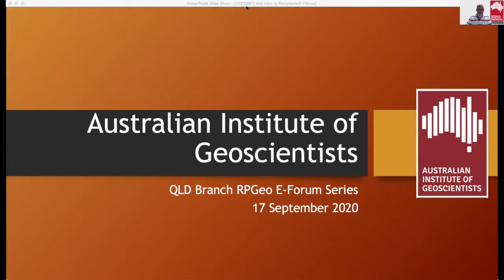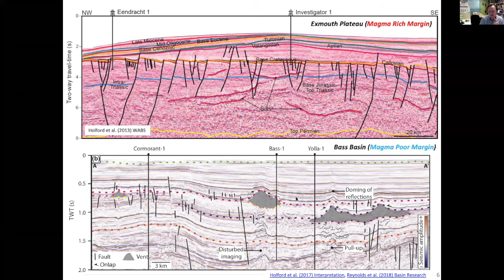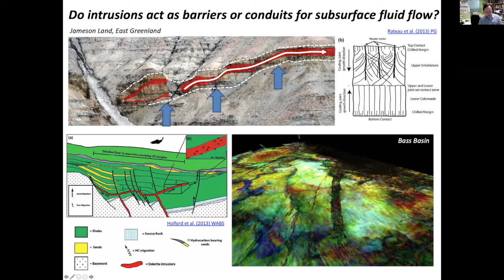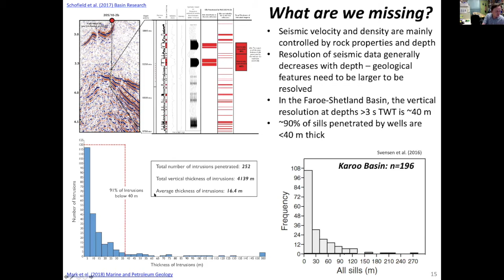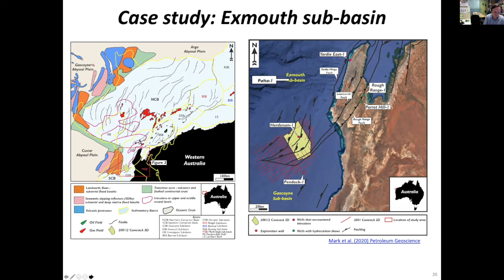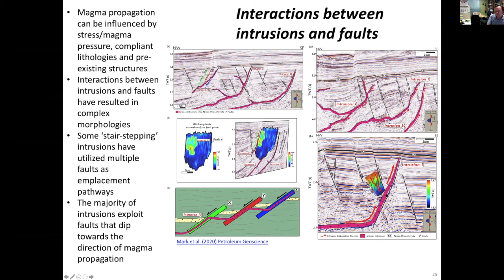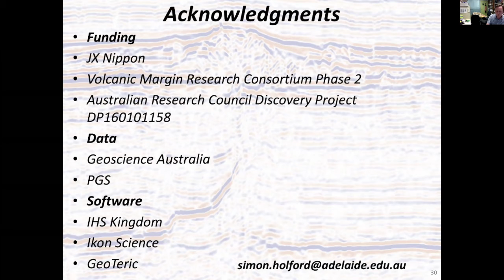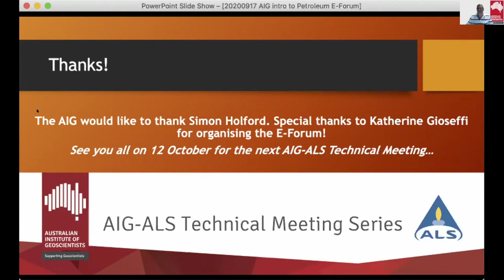The Australian Institute of Geoscientists - RPGeo E-Forum – Petroleum: 17th September 2020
RPGeo E-Forum – Petroleum: Ancient volcanic plumbing systems in sedimentary basins: a guide for hydrocarbon explorers

Abstract
Mafic intrusive complexes are common features of sedimentary basins across a range of tectonic environments, often comprising networks of interconnected sheet intrusions (e.g. sills, laccoliths and dykes) that have facilitated the transfer of magma over considerable lateral and vertical distances to shallow basinal depths. This presentation will highlight some recent advances in our understanding of such intrusive complexes, and the attendant ramifications for hydrocarbon exploration. Well data from the Faroe Shetland Basin indicates that the majority of intrusions in basins have thicknesses below the level of vertical seismic resolution, with important implications for drilling and basin modelling. Seismic and well data from the Bass Basin shows that even thick mafic intrusions may be difficult to detect on seismic data under certain circumstances, making their pre-drill prediction challenging. This presentation will also address the impact of intrusions on source and reservoir rock quality, with specific emphasis on the fluid flow properties on intrusions. Mafic intrusions and generally considered to be barriers to subsurface fluid flow, but there is growing evidence that intrusions can retain fracture permeability at burial depths greater than 4 km. This represents an opportunity in terms of additional migration pathways, but also a challenge as thin intrusions, below the level of seismic detectability, can potentially represent unanticipated drilling hazards. The presentation will also include a case study using 3D seismic data from the Exmouth sub-basin which illustrates how intrusion morphology is influenced by host-rock lithological properties and pre-existing faulting.

Speaker
A/Prof Simon Holford – Associate Professor of Petroleum Geoscience, Deputy Head of School
Australian School of Petroleum and Energy Resources – University of Adelaide